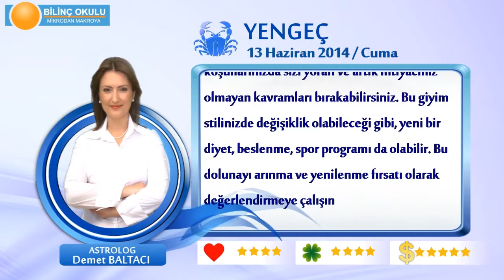YENGEÇ Burcu, GÜNLÜK Astroloji Yorumu,13 HAZİRAN 2014, Astrolog DEMET BALTACI Bilinç Okulu